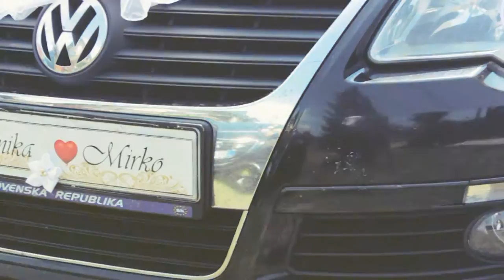Svadba: Veronika a Mirko